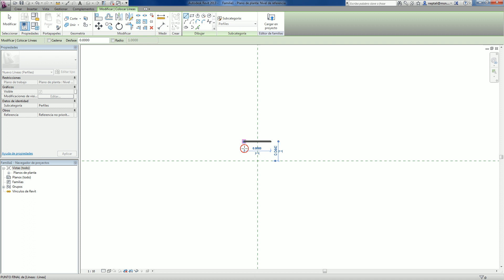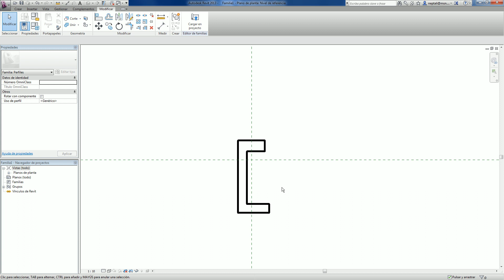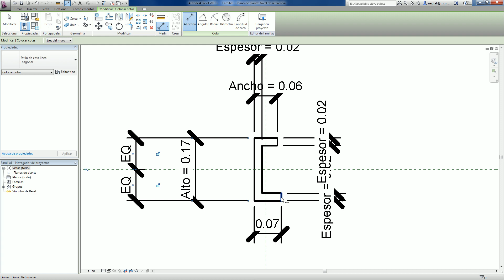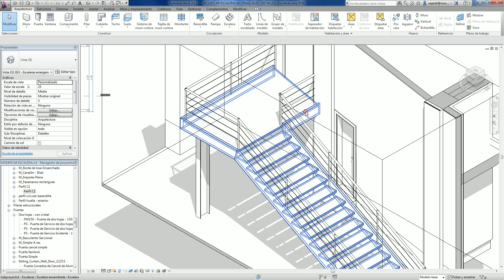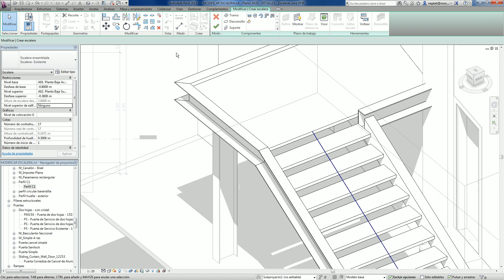Crear perfil de zanca en escalera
Cómo crear un perfil de una zanca de una escalera compuesta en Revit 2013.